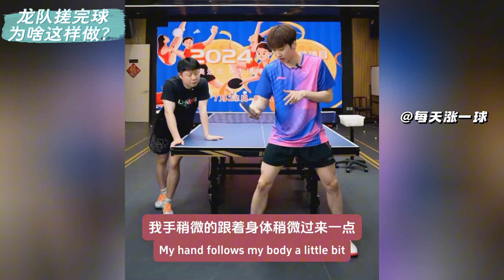【EnglishSubtitle】龙队搓完球为啥这样做？干货较多建议先收藏！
【EnglishSubtitle】龙队搓完球为啥这样做？干货较多建议先收藏！【此频道的会员即可获享以下福利】：